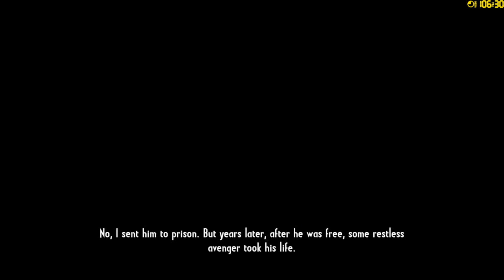Call of Juarez: Gunslinger - Duel gameplay (John Wesley Hardin)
Nice game and yes I play with numpad keys.

From Wikipedia: Hardin and several of his fellow cow herders had put up for the night at the "American House Hotel". Sometime during the evening, Hardin, and at least one other cow hand, began firing bullets through the bedroom wall and ceiling, in an attempt to stop the snoring which was coming from the next room. A sleeping stranger, Charles Cougar, was killed."